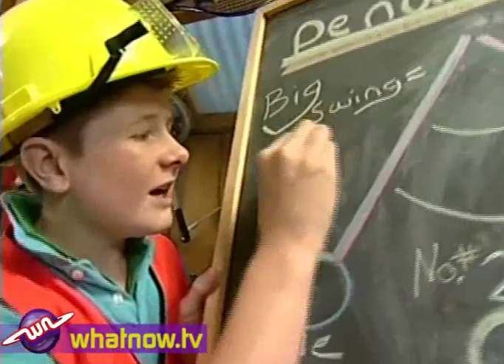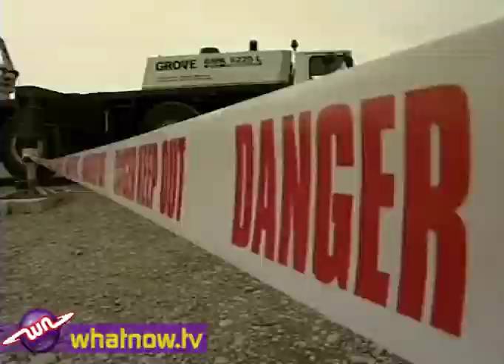What Now Wacky Workshop - Swinging Pendulum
Mike and Mitch are back with another wild science experiment!